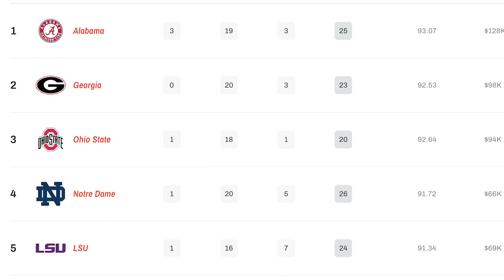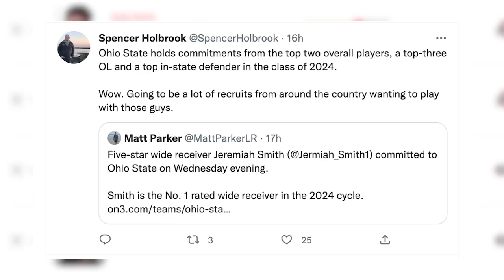Ohio State: Buckeyes Add Top 2024 WR Jeremiah Smith | '23 Four-Star QB Lincoln Kienholz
Lettermen Row staffers Spencer Holbrook and Matt Parker react to Ohio State landing a four-star quarterback and a five-star wide receiver.

Ohio State Buckeyes videos from Columbus, Ohio from the staff of Lettermen Row.